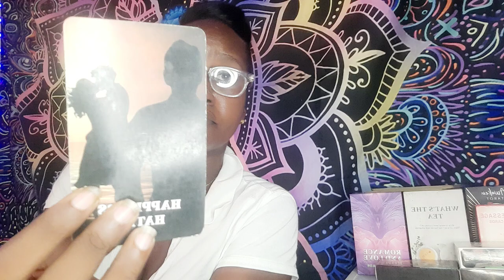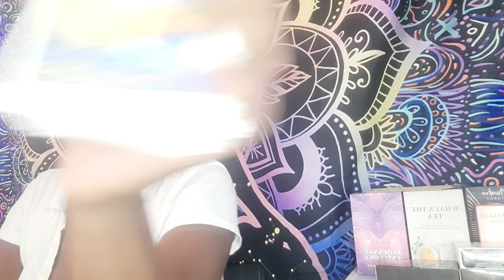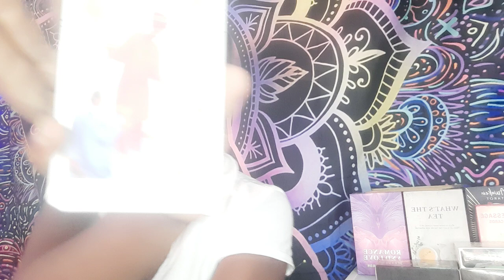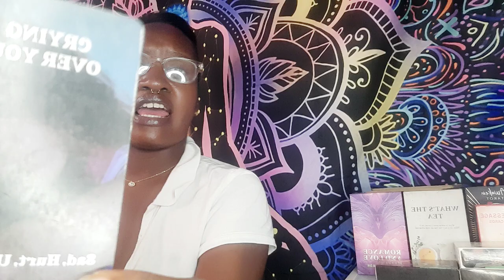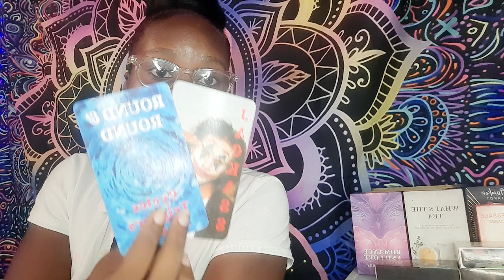GEMINI ♊️ YOU ARE HEALING AND GROWING AND THIS PERSON TRYNA DRAG U DOWN WITH THEM... IT'S A NO